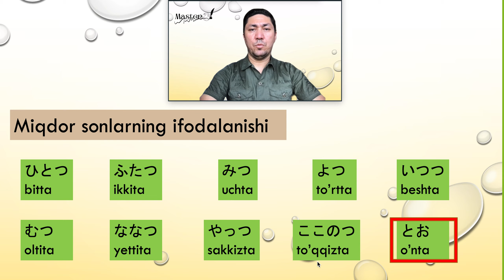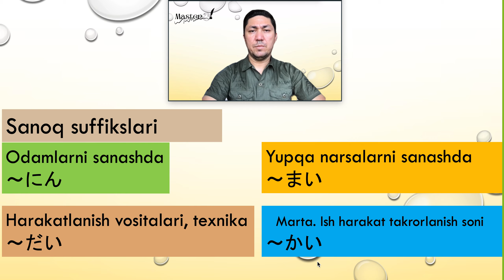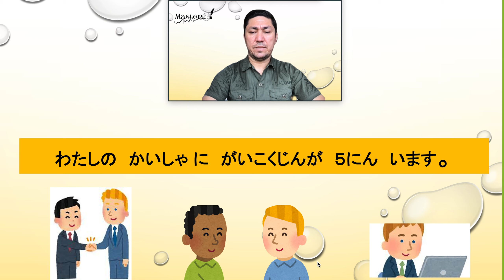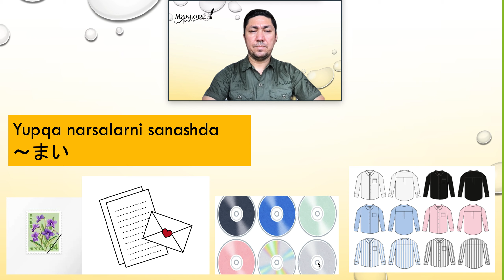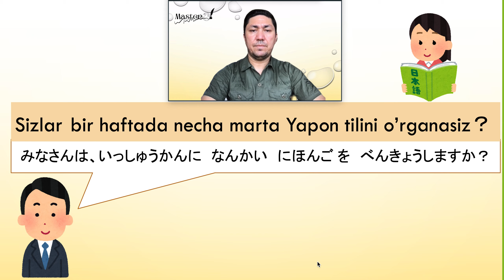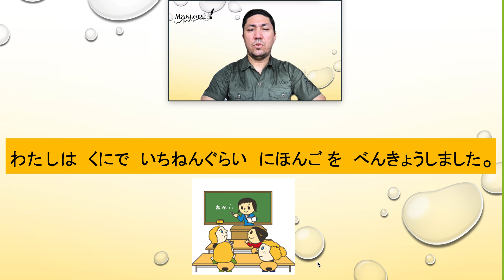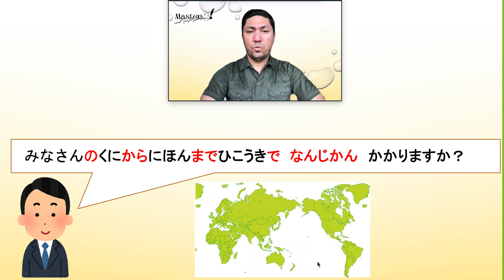Yapon tili 11-dars. Firdavs Hasanovdan Yapon tili grammatikasi! Minnano nihongo 11-dars.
Assalomu alaykum!
Siz kutgan Yapon tili 11-dars!
Firdavs Hasanovdan  yapon tili grammatikasi!

Yapon tilini 0 dan o’rganish uchun boshlang’ich guruh ochiladi.
Yapon tilini oson va qulay o’rganmoqchi bo’lsangiz, bizga murojaat qiling!
Darslarga ro'yxatdan o'tish:
Darslarda kutib qolamiz!

Hurmat bilan MasterOf